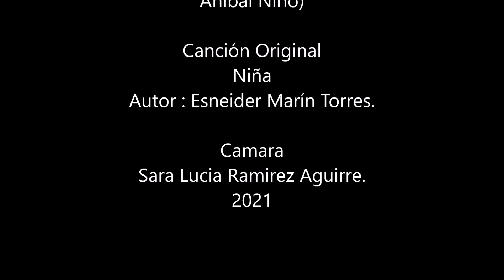Poesía infantil Hispanoamericana # 2, Gabriela Mistral, Rafael Pombo y Jairo Aníbal Niño.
Rescate de la poesía infantil hispanoamericana, disfruta de esta segunda entrega de grandes autores de la literatura infantil.